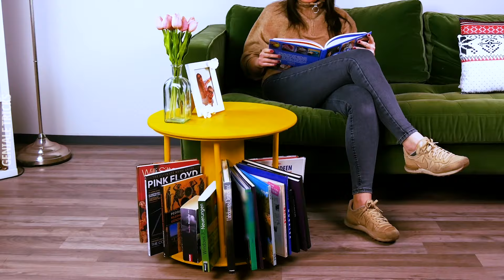10 Bücherregal-Ideen, die jeden Bücherwurm glücklich machen | Originelle Bücherregale selber bauen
In deinem Bücherregal ist kein Platz mehr? Das ist kein Grund Bücher auszusortieren, denn es gibt wirklich kreative Bücherregal-Ideen, für die du nicht immer eine freie Stelle an der Wand brauchst.

✨ Das sind die Tricks:

00:00 Buch-Tisch, Wandregal und hängendes Bücherregal
01:07 Buchstützen
01:28 Beistelltisch mit Uhr und doppeltes Bücherregal
02:16 Bücherständer
02:43 Couch-Caddy
04:36 Lesesessel
06:37 Tisch-Bücherregal auf Rollen

Bei Geniale Tricks gibt es regelmäßig neue Tipps und Tricks sowie faszinierende Geschichten zu entdecken. Willst du dir das nicht entgehen lassen?

Dir gefällt die Musik aus unserem Video? Hier sind alle Infos:

Quelle: Artlist; Künstler: T Bless The Professionals; Titel: Ace of Spades
Quelle: Artlist; Künstler: Evgeny Bardyuzha ; Titel: Catharsis
Quelle: Artlist; Künstler: Zac Nelson ; Titel: Drive